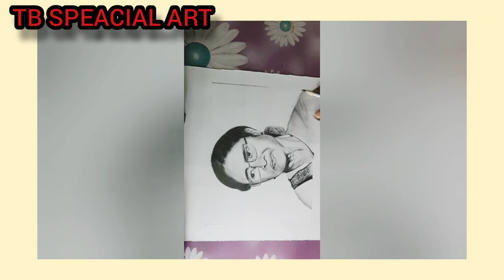Pencil Realistic Drawing Art / Drawing Art / West Bengal Chief Minister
How to draw a face for beginners from sketch to finish
 HOW TO DRAW: FACE | Basic Proportion
How to Draw Perfect Outline For Beginners Step by Step Tutorial
Pencil Drawing Timelapse
How to Draw a PORTRAIT Easily Tutorial for BEGINNERS
Realistic Portrait Drawing Using Graphite
Hyper Realistic Portrait Step-by-Step for beginners
How I shade realistic face from photo
Hyperrealistic Drawing made with Colored Pencils Time Lapse
Grid method for Drawing Outlines
Drawing a Beautiful Portrait
 Realistic Pencil Drawing Timelapse
how to practice portrait drawing
portrait drawing
portrait drawing gird method
Farjana Drawing Academy
pencil drawing
 how to draw
 pencil art
 drawing tutorial
 sketching tutorial
 pencil sketch
pencil shading
 how to shade with pencils
how to shade a face
 art
 drawing technique
 pencil shading technique
lips hands hair
how to draw pencil drawing realistic pencil drawing pencil art
painting tutorial
sketch & shade
Step-by-Step || for beginners
hyperrealism
 photorealism
hyperrealistic drawing
charcoal tutorial
 workshop
Hyperrealism Drawing Tutorial Workshop Preview
Most hyper realistic drawing
ash10
Hyperrealistic Drawing made
How to Draw Hyper Realistic | Tutorial for BEGINNERS
 Step by Step Sketch tutorial -  Pencil Shading, Blending
artist shubham dogra
sketching
pencil sketch
sourav joshi arts
grid method
for beginners
in hindi
outline
using grid method
how to make grid
how to draw
how to draw outline from mobile phone
face outline free hand
free hand outline
outline tutorial in hindi
 sketch tutorial
subhojit mondal art
draw with vishal
pawan nath arts
soum's art